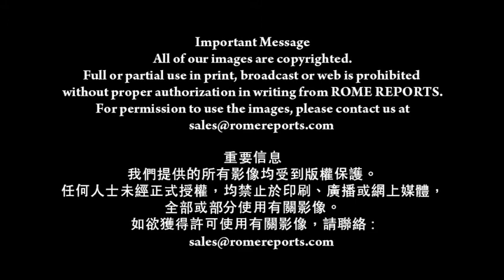伊朗總統請求教宗：為我祈禱